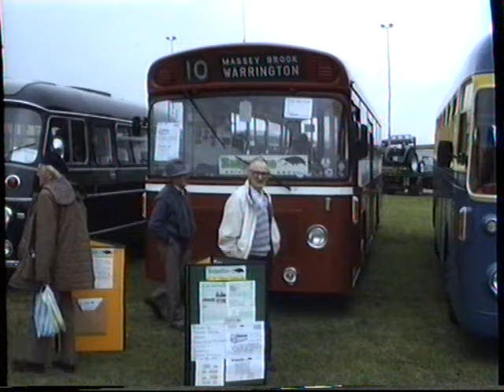1992. Tyne Tees Run. (6)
Part 6 of the 1992. Tyne Tees Run.